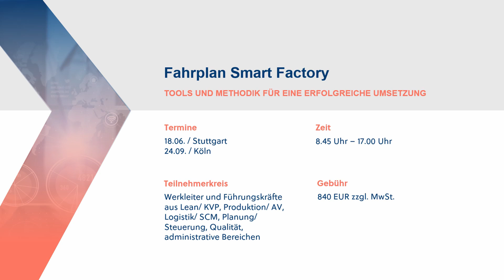Industrie 4.0 | Fahrplan Smart Factory | Seminar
Viele Führungskräfte aus Industrie und Wirtschaft treibt das Schlagwort „digitale Transformation“ um. Dabei könnten die Vorstellungen davon, wie eine solche Digitale Transformation durchzuführen ist und welche Faktoren ihr Gelingen in der Fabrik beeinflussen, unschärfer und verschiedener nicht sein. Aus diesem Grund bietet die eintägige Seminarveranstaltung einen kompakten und ganzheitlichen Überblick darüber, mit welchen Elementen eine Digitale Transformation auf dem Hallenboden konkret umgesetzt werden kann.

Lernen Sie die inhaltlichen Building Blocks einer digitalen Smart Factory Transformation kennen und deren Komplexität verstehen: Was sind Ziele von Digitalisierungsprojekten auf dem Shopfloor und wie können die Definition, Planung und Umsetzung nachhaltig gelingen? Wir beginnen mit dem Konzept der I4.0-Potenzial- und -Wertstromanalyse und erläutern daraus folgend das Vorgehen zur Erstellung einer Umsetzungsroadmap, die bewertete Potenziale vor dem Hintergrund bestehender Unternehmensziele aufzeigt. Weiterhin wird darauf eingegangen, wie man sich durch Mock-ups oder Minimal Viable Solutions schnell einer pragmatischen Umsetzung nähert und wie das agile Projektmanagement als Rahmen funktioniert. Darüber hinaus lernen Sie die Rolle von Manufacturing-Execution-Systemen als zentralen Bestandteil der IT-Infrastruktur einer Smart Factory kennen. Anhand konkret durchgeführter Projektbeispiele erkennen Sie, welche Erfolgsfaktoren, Risiken und verdeckten Aufwände mit einer Digitalen Transformation einhergehen.

TERMINE
18.06. / Stuttgart

24.09. / Köln

TEILNEHMERKREIS
Werkleiter und Führungskräfte
aus Lean/KVP, Produktion/AV,
Logistik/Supply Chain, Planung/
Steuerung, Qualität und administrativen
Bereichen